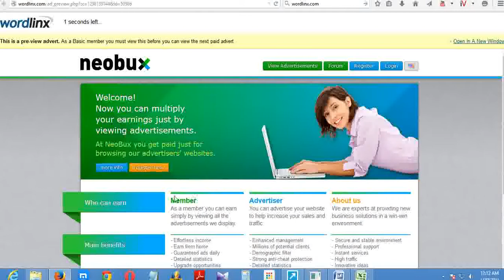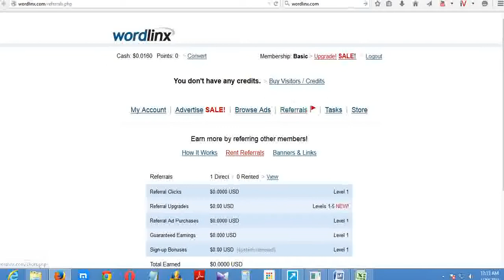Earn Quick and Easy PayPal Cash! - Checkout at $20.00! No surveys! No Ads!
4. How much do I have to earn before I get paid?

5. How can I be sure that I'll get paid?

6. What are your cashout fees?